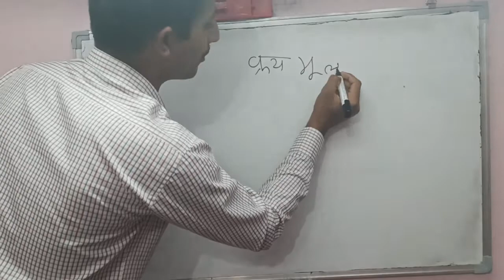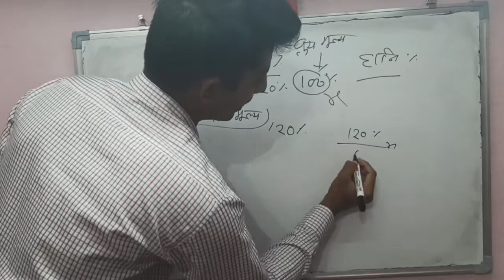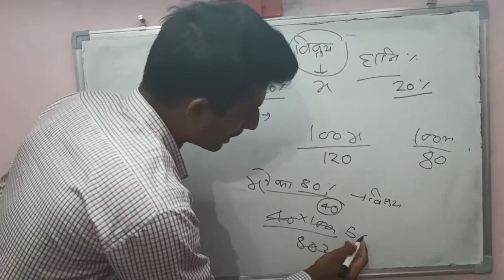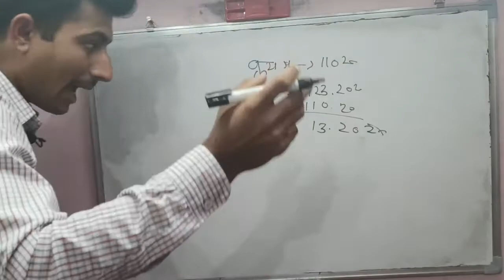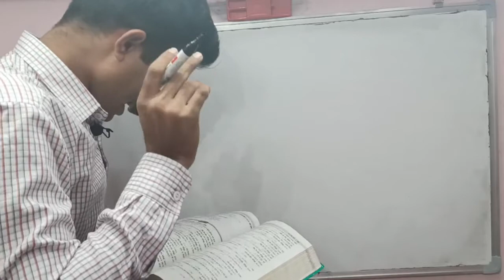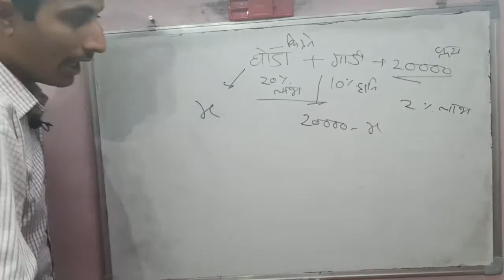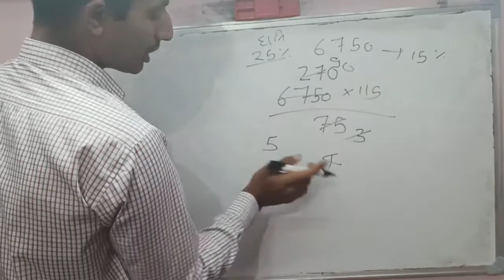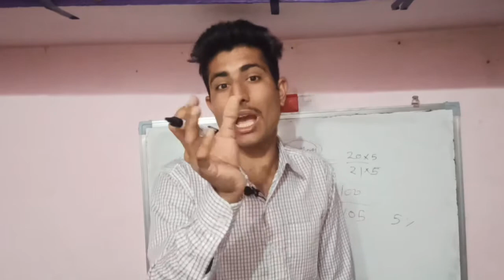Profit & loss(लाभ-हानि) Chapter Class -1 | Basic concept Explanation | By Arun Patel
Profit & loss(लाभ-हानि) Chapter Class -1 | Basic concept Explanation

I started teaching maths basic concepts of questions
Solve questions from - R S Agrawal maths for better understanding
So if u like my videos
If u agree with my definitions , concepts etc
Do like my video and also share to your friends

 Created by - Arun Patel